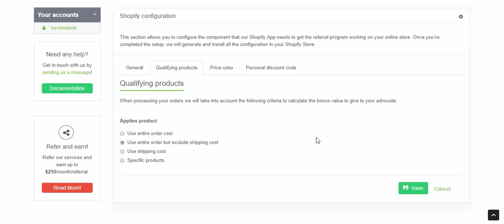Qualifying products on the 360º Referral Program Suite app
When processing your orders we will take into account the following criteria to calculate the bonus value to give to your advocate.

- Use entire order cost
- Use entire order but exclude shipping cost
- Use shipping cost
- Use specific product